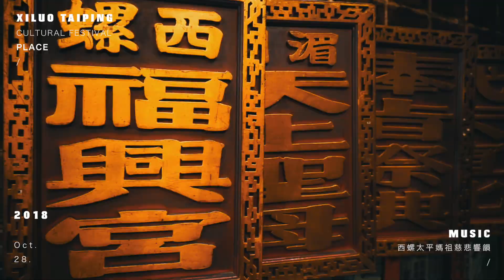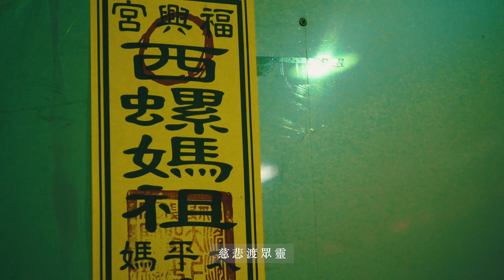[ 福興鎮瀾 太平盛會 ] 2018西螺媽祖遶境回駕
感動一夜，也看見不同的凝聚力。

Videographer：Jason Hsieh
Editor：Jason Hsieh
Editing program：FCPX
Filming equip：Sony A7

本影片非商業用途